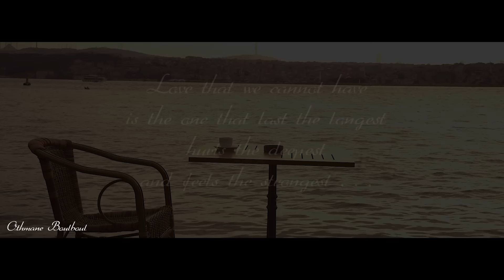Othmane Boulboul - Soufrit Ana & Jak El Marsoul [Cover] / عثمان بلبل - سوفريت أنا & جاك المرسول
Directed By : Mohamed Hammach
Piano / Arrangement By : Badr Makhlouki
Idea: Mohamed Amir
Studio: l'Garage Prod
Cheb Akil cover